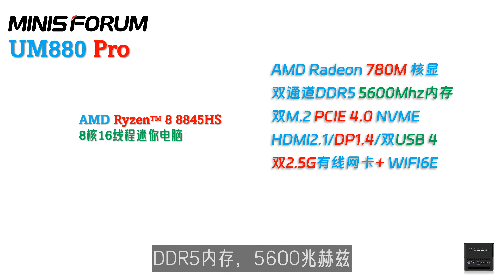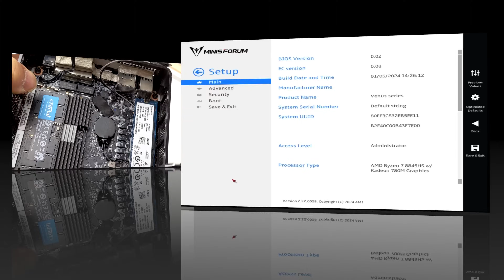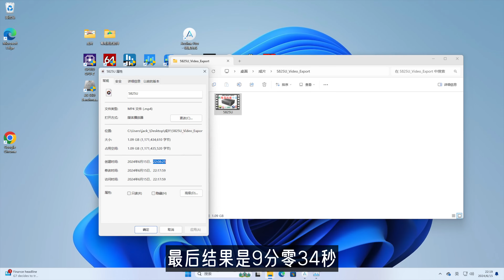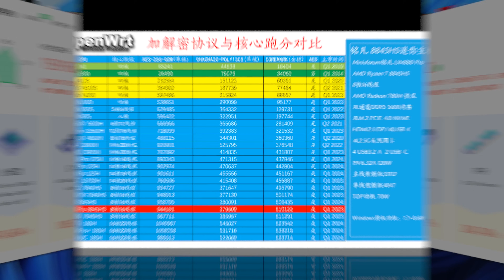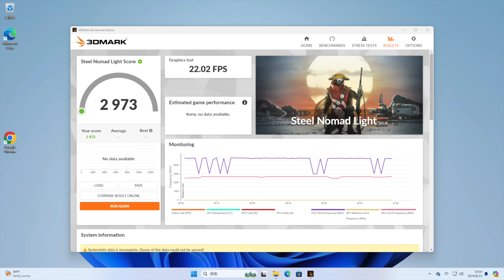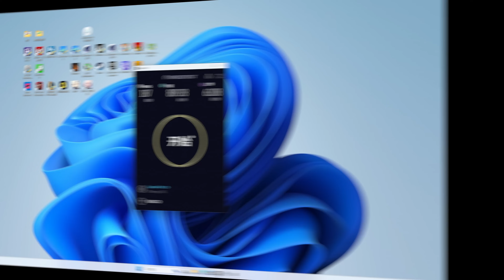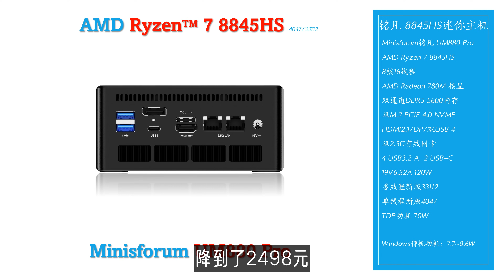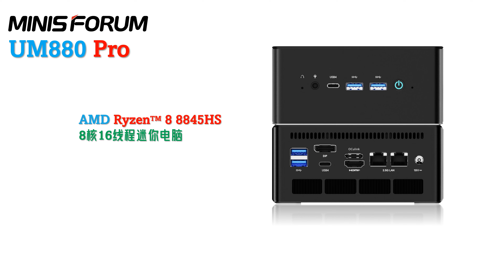去掉RGB少500元！Minisforum铭凡UM880 Pro 8845HS迷你电脑全面评测！70W性能释放超所有780M核显小主机！4k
2023年底迷你电脑性能测试排行榜所有数据！含CPU Z、Geekbench、Cinebench、PassMark等等等！不单单是openWRT的CoreMark排行榜了！我们承诺过把其他测试数据全部公开的！😄

00:00 Intro
01:52 配件与接口
03:44 稳定度与性能测试
06:46 游戏体验
08:32 显示存储网络
10:10 功耗散热静音
10:45 最后总结